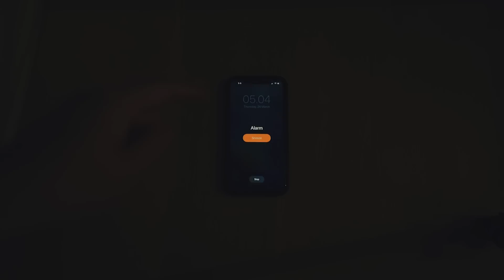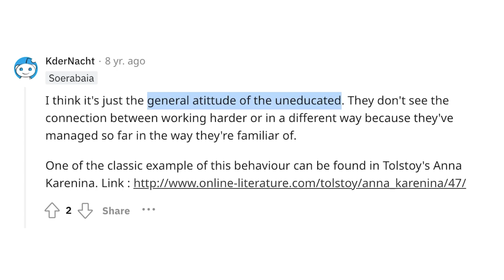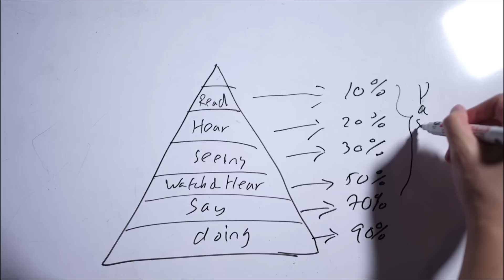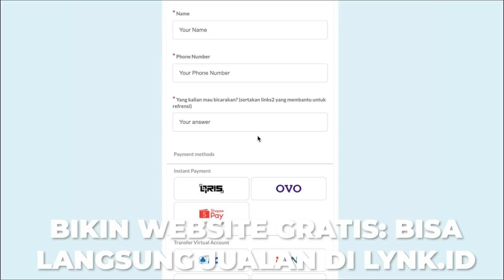6 HABITS POSITIF dibawah 1 Menit = 99% PRODUKTIF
Coba komentar 1 Minute Habit Favourite kalian?